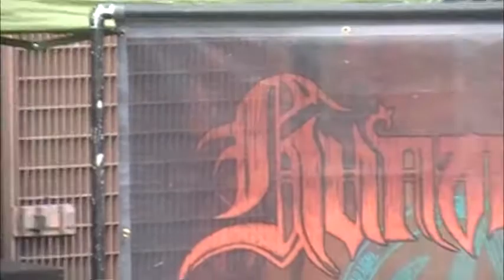Huntress 7/14/12 Tidal Wave Festival, McLaren Park, San Francisco, CA FULL SET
July 14th, 2012 at the Jerry Garcia Amphitheater in McLaren Park, San Francisco, CA. Tidal Wave Festival, day #1.